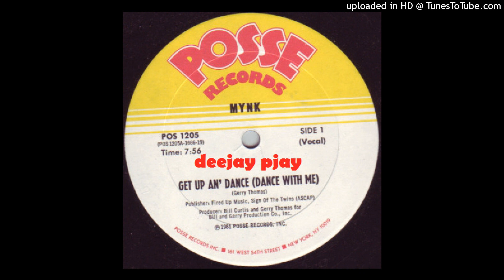Mynk - Get up An' Dance (Dance With Me) (Vocal)